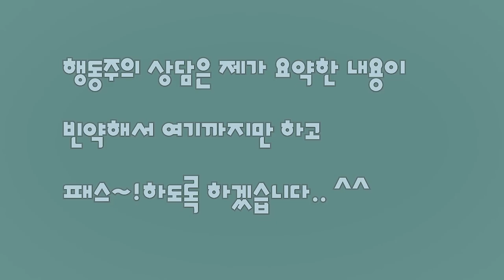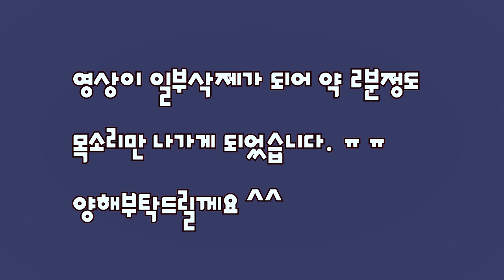심리북튜버 | 상담심리학의 이론과 실제 공부하기 - 2편 / 로저스의 인간중심,실존주의 ,인지행동,융의 분석심리학 편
제목 : 상담심리학의 이론과 실제 - 2판
지은이 :  천성문 외 여러교수님
출판사 : 학지사

'공부합시다' 영상은 제가 공부할 목적으로 읽은 책들을 내용정리하며 나누는 영상이에요.(주로 학부수준 혹은 이상의 전공서적) 책 내용을 거의 다 포함하여 요약정리한 내용을 나누기 때문에 분량이 좀 많아요. 그야말로 공부하실 목적으로 보실 수 있으실 거에요.

이번 영상은 [상담심리학의 이론과 실제 - 2편]입니다.
로저스의 인간중심상담, 실존주의 상담, 인지행동 (엘리스,벡),융의 분석심리학 까지 다루고 있습니다. 이 책은 개론서이기 때문에 깊이있게 다룬다기 보다는 핵심만 간단하게 정리하는 수준입니다.
참고하시구요,  미처 다 소개하지 못한 내용들은(프로이트) 추후에 더 깊이있는 개별서적으로 나눌 예정입니다 .

함께 공부합시다. ^^

- 심리학책을 소개하는 심리북튜버의 채널에 방문해 주셔서 감사합니다. ^^